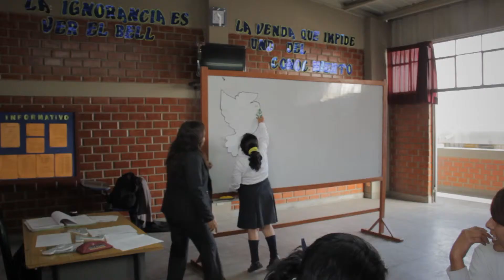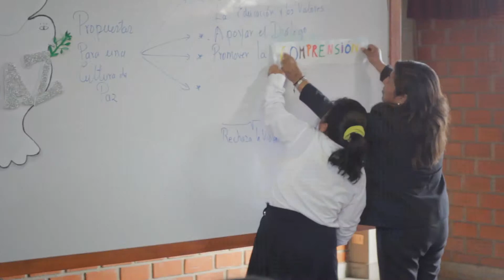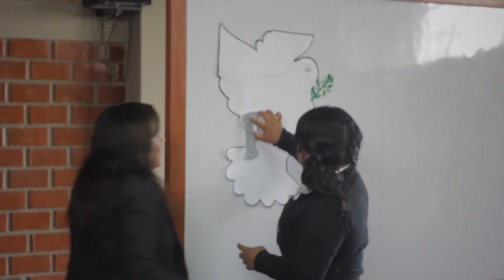"YO VENCÍ LAS BARRERAS, MI APRENDIZAJE NO TIENE LÍMITES" - TACNA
Tema: Ganador 1er puesto Educación Básica Alternativa - VI Concurso nacional de experiencias exitosas en educación inclusiva 2013
Cliente: MINEDU - Digebe
Casa Realizadora: Abrelatas Studio
Montaje: Alfredo Álvarez
Lima - 2013